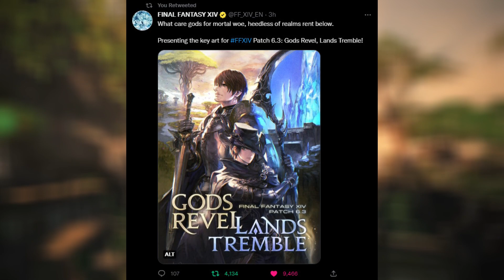Resident Evil Village VR Explained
Resident Evil Village VR will launch soon, Square Enix have revealed the key art for FFXIV Patch 6.3, and WB Games showed more gameplay of Hogwarts Legacy.

Timestamps:
00:00 Intro
00:05 Hogwarts Legacy Gameplay
00:25 FFXIV Patch 6.3 Key Art
00:45 Resident Evil Village VR Explained

Mithrie